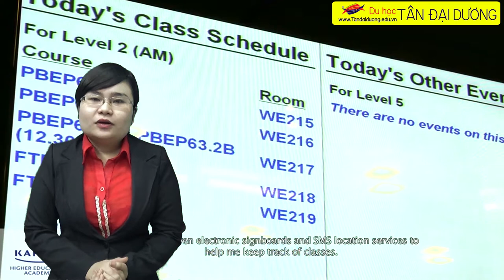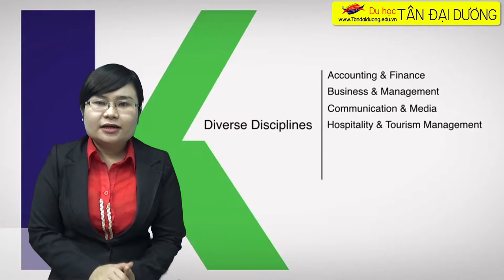Du học Singapore ngành công nghệ thông tin tại trường Kaplan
Tìm hiểu những điều tuyệt vời miễn phí , giá rẻ tại Singapore,thong tin du hoc singapore,dieu kien du hoc singapore,du hoc singapore chi phi,hoc bong du hoc singapore 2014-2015,hoi thao du hoc singapore 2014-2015,du hoc singapore nganh quan ly khach san,dien dan